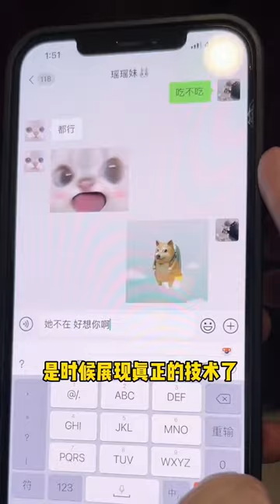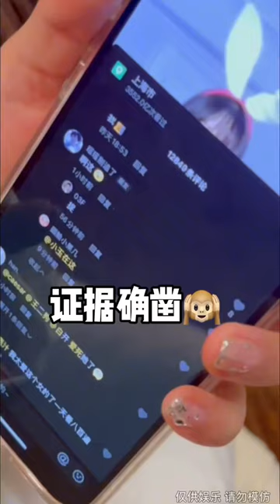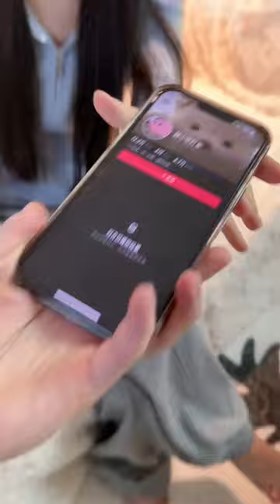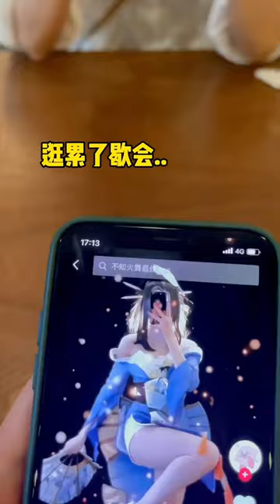真正相爱过的人，怎么能彻底放下呢？【瑶瑶别追了】